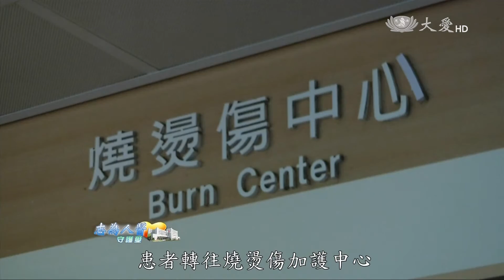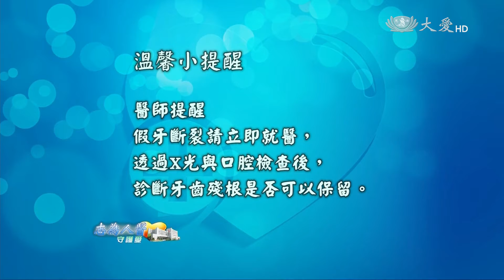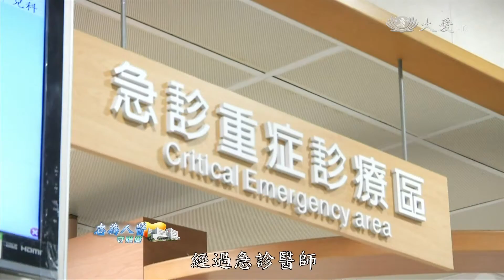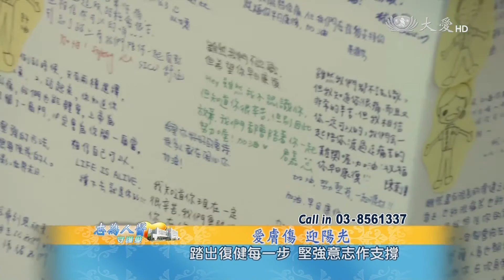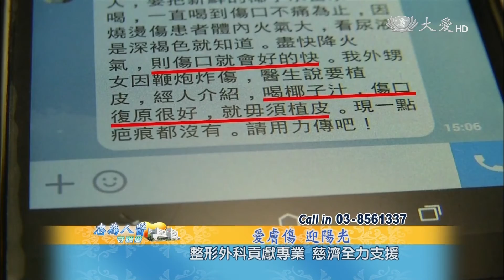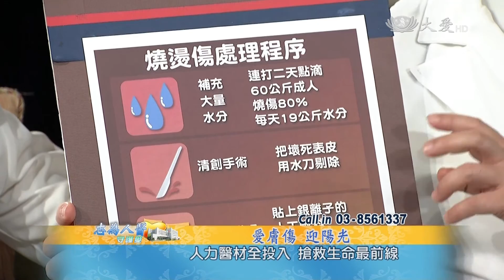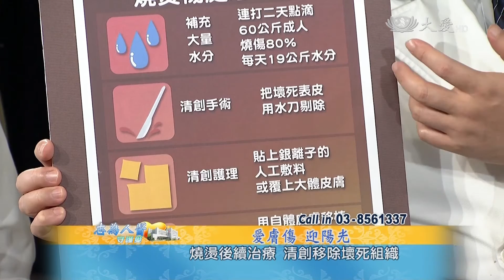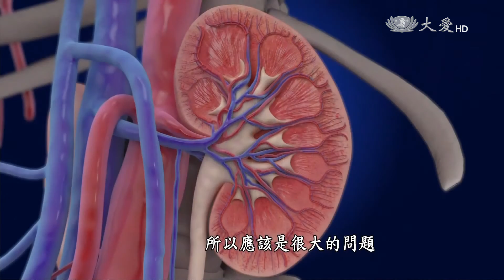【志為人醫守護愛】20150713 - 愛膚傷迎陽光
八仙塵爆意外後，各大醫院處理燒燙傷的需求大增，花蓮慈濟醫院也陸續轉來病患，7月1號下午三點多，八仙塵爆傷患「劉先生」，從台北榮民總醫院轉診至花蓮慈濟醫院。

患者轉往燒燙傷加護中心，經過急診醫師初步診察後，全身24%二度灼傷的「劉先生」立即轉往燒燙傷中心，由整形外科醫師接手。

醫師詳細的解說，讓家住台東的劉媽媽，安心不少。初步評估，劉先生後續的復健治療，還需要兩三個月的時間

有著強烈的意志力，八仙塵爆傷者劉先生，努力伸展四肢，練習抓握與彎曲的動作。一方面希望早日恢復功能，另一方面也是回報大家的關心。

24%面積二度燒燙傷，經過治療，劉先生6號從加護病房轉到普通病房。看到大幅的進步，家屬很欣慰，也特別感恩慈濟志工的陪伴，走過最無助的時期。

卡片上是護理人員親手寫下的祝福，劉先生不只感動，也希望能夠鼓勵其他傷者。傷口還是會疼痛，但有大家的支持，劉先生用樂觀的態度，勇敢面對復健之路。

醫護人員悉心照料，慈濟志工全程陪伴，加上親朋好友的支持，就是希望鼓勵傷者勇敢挺過難關，勇敢面對復健之路。